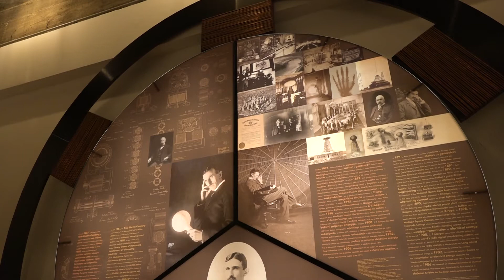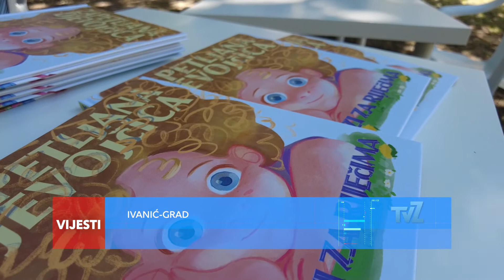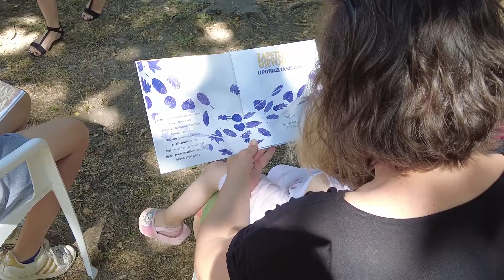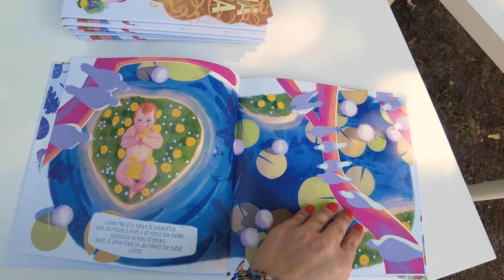Televizija Zapad - Podnevne Vijesti 12.07.2021.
0:00 - NAJAVA VIJESTI

0:36 - SJEDNICA ŽUPANIJSKE SKUPŠTINE KZŽ-A
Rasprava o zdravstvenim ustanovama u KZŽ-u

2:51 - ZAGREB SLAVI NIKOLU TESLU
Trodnevna manifestacija povodom obljetnice rođenja

4:24 - ZAVRŠILO “LJETO U MARIJI GORICI”
Izložba učeničkih radova i otvorenje oslikanog zida

6:38 - „ZAPETLJANA DJEVOJČICA U POTRAZI ZA RIJEČIMA“
Predstavljanje slikovnice Marijane Brcko

8:32 - VREMENSKA PROGNOZA